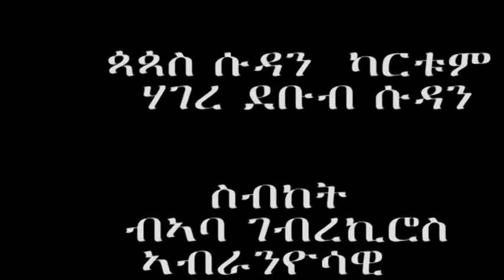ኮን ቤትናስ እግዚኣቢሄር ዝሕጎሰሉ ዩ Hiyaway Guasa new Eritrean orthodox tewahdo Christian sermon 2018